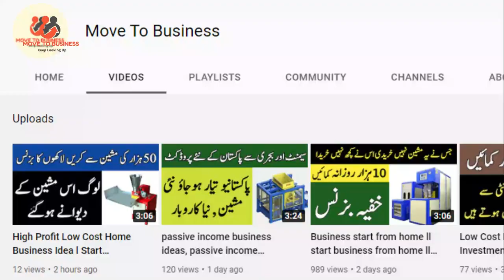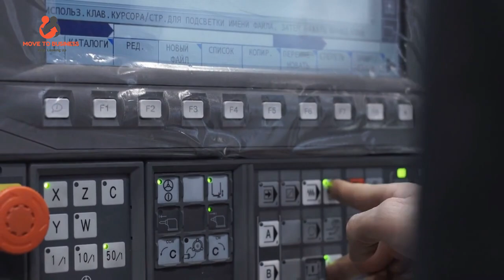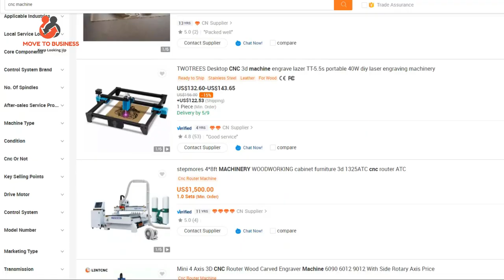CMC Combo Machine Working Business Idea l CMC Wood Working Machinery l Business Idea By CMC Machine